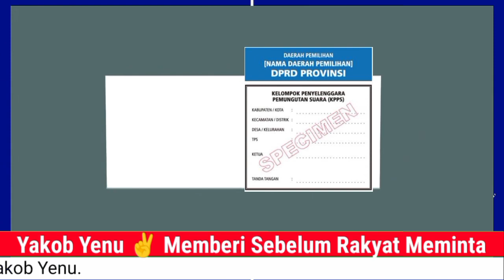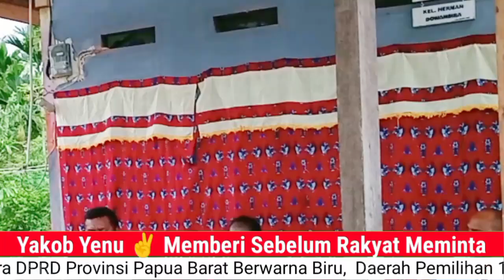SIAP MEMPERJUANGKAN ASPIRASI MASYARAKAT PANTURA MANOKWARI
Hari Rabu, 24 Januari 2024.
Pertemuan Calon Anggota DPRD Provinsi Papua Barat Dapil 1. Partai Nomor 11,
Caleg Nomor Urut 2. Yakob Yenu.
Bersama Masyarakat Manokwari, Di Pantai Utara. Kampung Asai.
Motto :
Pilih Yang Baik, Memberi Sebelum Rakyat Meminta.